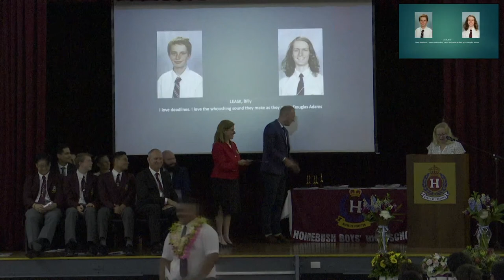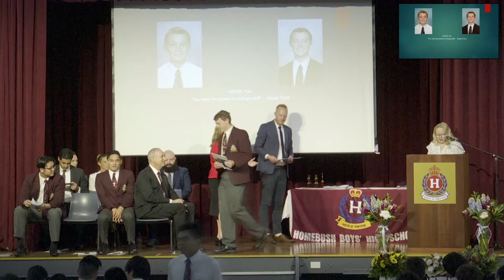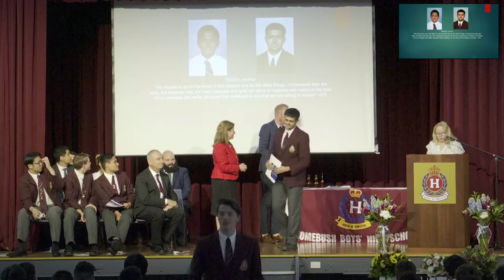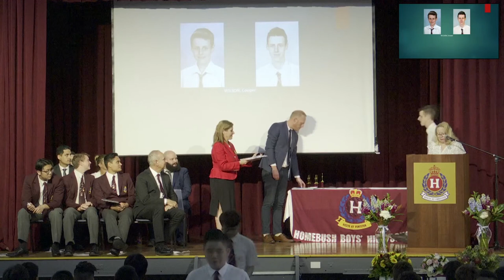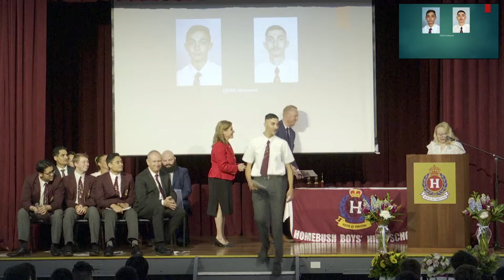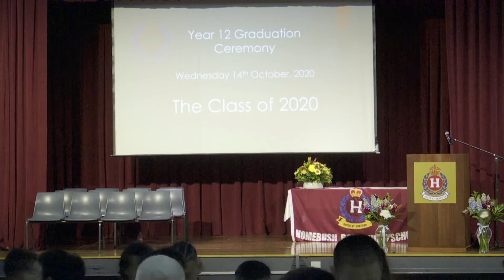Year 12 - 2020 - Graduation Ceremony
Homebush Boys High School - Year 12 Graduation - 2020
0:00 - Ms. Chapman: Introduces MC - Ishu Rawat
0:20 - MC: Welcome whole school to this annual celebration
1:51 - Music Video by students
6:32 - Principal Mr Elgood speech
15:16 - Academic  and Co-Curricular Awards - Announced by Mr Burke, Presented Mr Elgood
19:00 - Deputy Principal Ms Palethodoros speech
26:08 - Graduation Portfolios: Surname A - K, Announced Mr Achmad, Presented Ms Paleothodoros
33:48 - Student Musical Performance
38:00 - Graduation Portfolios: Surname L - Z, Announced Ms Players, Presented Ms Paleothodoros
46:27 - Sports Awards: Announced Mr Johnston, Presented Ms Fitzsimmons
48:50 - Closing Remarks to Year 12 - Mr Burke
55:30 - Year 12 Prefect Speeches and present gifts to staff
1:06:57 - Official Party thanked and exit